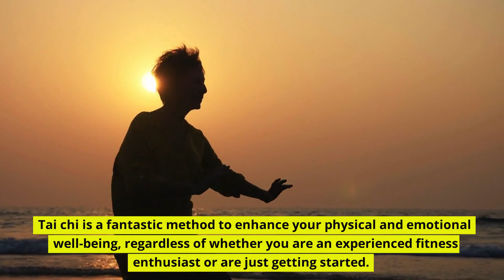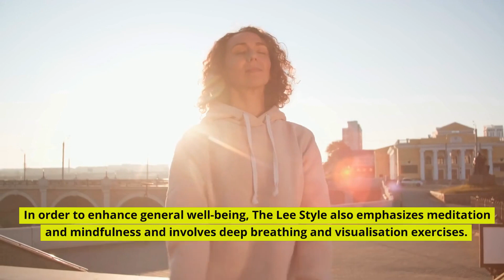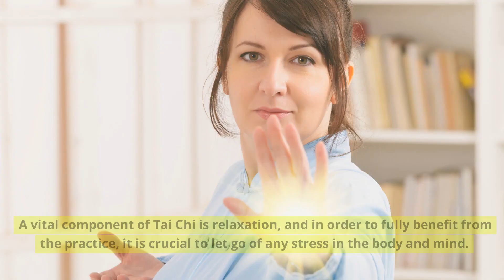Unleash The Power Of Tai Chi: A Beginner's Guide To Tai Chi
What Is Tai Chi? A Beginner’s Guide To Tai Chi, The traditional Chinese health art of Tai Chi, commonly referred to as Taiji, has been practised for generations.

It is a moderately hard workout with the low impact that includes deep breathing, meditation, and slow, flowing movements. Because of its emphasis on physical movement and mental concentration, Tai Chi is sometimes called "moving meditation." Balance, harmony, and flow are the main ideas behind Tai Chi. These ideas come from ancient Chinese philosophy.

People of all ages and levels of fitness choose it because it is a unique form of exercise that is good for both the body and the mind.  Tai chi is a fantastic alternative, whether you want to increase your physical health, lessen stress, or just enjoy gentle exercise.

Tai Chi has a lot of well-known benefits, such as better balance and posture, more flexibility, less stress and anxiety, and better sleep. Tai chi is a fantastic method to enhance your physical and emotional well-being, regardless of whether you are an experienced fitness enthusiast or are just getting started.

 Tai chi has been around for a long time. It started in ancient China and has been around for many years. However, Tai Chi has changed over time to become an exercise that focuses on the practitioner’s health and well-being.

Today, Tai Chi is a popular exercise that is done by individuals of various ages and fitness levels all over the world. Tai Chi has a long history tied to traditional Chinese medicine and Taoist philosophy. BENEFITS OF TAI CHI FOR BEGINNERS.